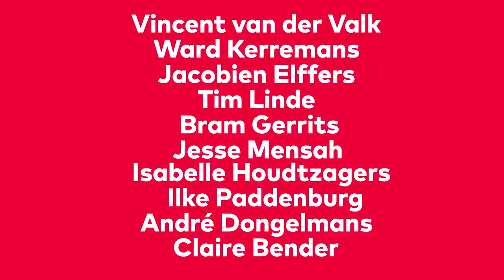Kom naar de laatste voorstellingen van Platonov!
Nog t/m 12 mei te zien in het land: Platonov van Theater Utrecht.

Hard verscheurende liefde

Tien vrienden wonen samen in een grote loft en worstelen met het leven, de liefde en met elkaar.

Platonov biedt een blik in het leven van een hechte groep vrienden die samenwonen in een grote loft in de stad. Ze worstelen met het leven, de liefde en met elkaar. Regisseur Thibaud Delpeut zet met tien jonge talentvolle acteurs op een briljante manier een voor iedereen herkenbaar en confronterend beeld van deze tijd neer. Bereid je voor op een onstuimige avond in het theater. Delpeut bewerkte radicaal de oorspronkelijke tekst (1881) van Anton Tsjechov (vertaling Jacob Derwig) en maakte er een hedendaagse, moderne versie van. De première is vrijdag 2 maart 2018 in Stadsschouwburg Utrecht, daarna volgt een landelijke tournee t/m 12 mei 2018.

Briljante kruising tussen Hamlet en Don Juan
In een tijd dat oude conventies niet meer gelden, alles mag en alles kan, liggen verwarring en misverstanden op de loer. Zo worstelt de charmante maar gedesillusioneerde Misja Platonov met de allesverzengende liefde. Hij woont samen met negen vrienden in een grote loft. Allemaal dingen ze naar zijn aandacht, zijn liefde. Waarom strijdt iedereen juist om hem? Waarom zit iedereen hem zo op de huid? Wat ziet zijn liefhebbende echtgenote Sasja in hem? En wat wil de trotse Anna, of die student Mark toch van hem? Waarom leggen al zijn vrienden hun hele hebben en houwen juist bij hem neer? Of ziet Misja, een soort briljante kruising van een romantische Hamlet en een woest aantrekkelijke Don Juan, het gewoon allemaal verkeerd en zit hij vooral zichzelf in de weg?

Een springlevend verhaal van Tsjechov
Tsjechov, één van de grootste Russische schrijvers in de literatuurgeschiedenis, schreef Platonov eind 19 eeuw. Het stuk werd pas twintig jaar na zijn dood ontdekt. Regisseur Thibaud Delpeut, alom bejubeld om zijn radicale en vernieuwende visie, brengt het verhaal naar het heden als een hartverscheurend eerlijke voorstelling over de kracht van liefde. Een stuk waarin hij misschien meer dan ooit iets van zichzelf legt.

Theater dat gaat over de hoekige mens in een hoekige vorm
“Als ik niet veranderd was als mens, dan was ik als Platonov geworden” zegt regisseur Thibaud Delpeut. Hij waagt zich voor het eerst aan een tekst van Tsjechov. “Ik heb een zwak voor het personage Platonov, omdat ik hem zo goed begrijp. Platonov is iemand die niet tegen compromissen, leugens, het sociale gedrag, conventies en gekonkel kan. Hij verliest zich vervolgens in een strijd zonder programma, een strijd tegen de mensheid, waarin hij al zijn vrienden verspeelt.”

Tijdgeest
In de personages rondom Platonov ziet Delpeut sterk deze tijdgeest terug. “Al die types die niet weten hoe ze moeten kiezen, die allemaal ontslagen willen worden van keuzestress, maar toch voortdurend in een meningenreflex schieten. Het heeft een soort koortsigheid, een dwangmatigheid die steeds verder weg gaat van een wezenlijk contact.”

Waarom kiezen in de liefde?
Dat is de ondertitel van Platonov. Die vraag mag je ook breder trekken: hoe moet je dan kiezen in de liefde, of hoe moet je kiezen in een band die je aangaat met een ander? Een thema dat in het oeuvre van Delpeut voortdurend opduikt.

Tekst: Anton Tsjechov
Vertaling: Jacob Derwig
Regie, bewerking en muziek: Thibaud Delpeut
Spel: Claire Bender, André Dongelmans, Jacobien Elffers, Bram Gerrits, Isabelle Houdtzagers, Ward Kerremans, Tim Linde, Jesse Mensah, Ilke Paddenburg en Vincent van der Valk